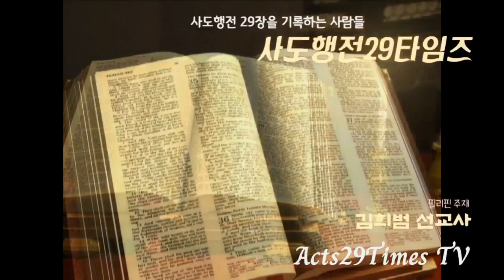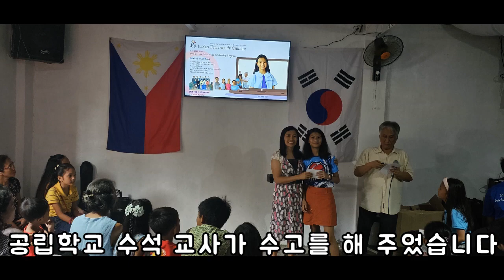20240218_필리핀 일로일로 휄로쉽교회 주일예배 및 제64차 시니어의 날 5kg 쌀 전달 및 3월분 장학금 전달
20240218_필리핀 일로일로 휄로쉽교회 주일예배 및 제64차 시니어의 날 5kg 쌀 전달 및 3월분 장학금 전달

수 만명 국내외 선교사들의 사역 현장과 수 천개의 선교하는 교회들을 탐방 취재하며 여러분들의 땀과 수고가 있는 생생한 선교현장을 사도행전29타임즈 동영상과 사진 등으로 기록을 했으면 합니다.
여러분의 선교현장 기록이 사도행전 29장이 되리라 믿습니다